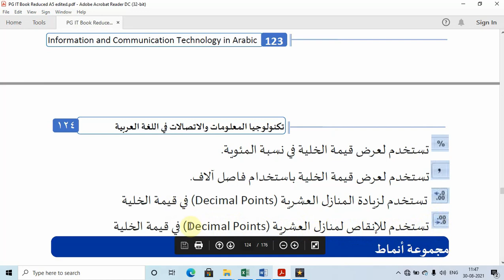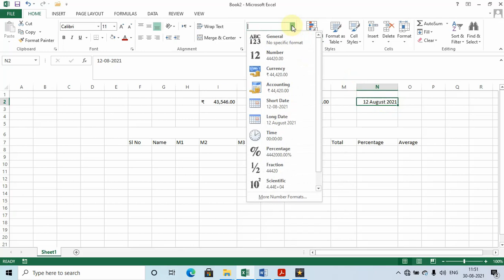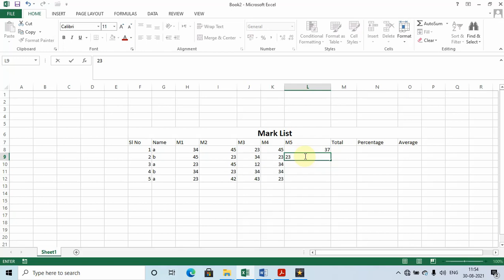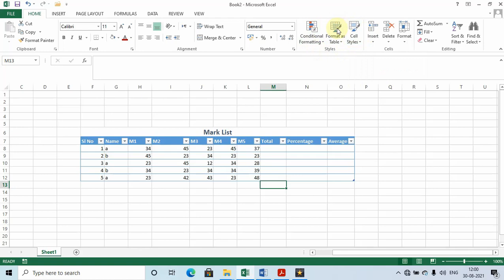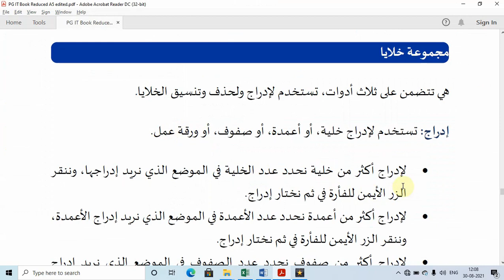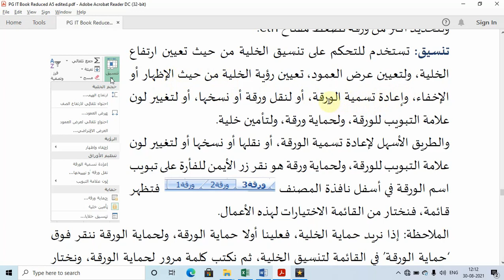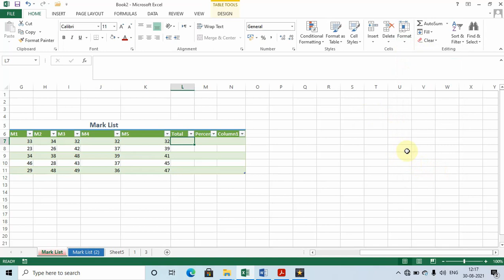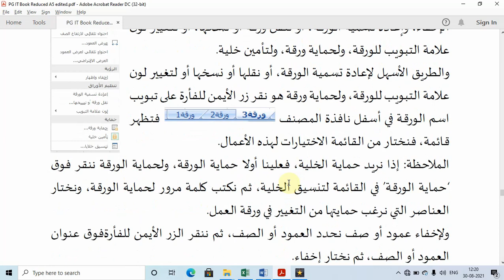MS Excel 2013-Number, Style & Cells- Study Material for II Semester MA Arabic, University of Calicut